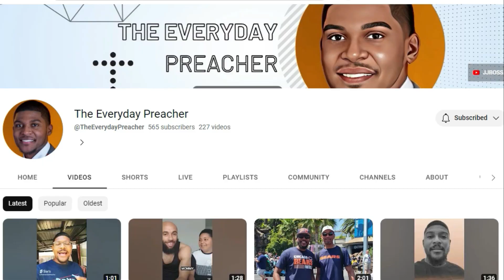Unveiling the Top 5 Most POWERFUL Men of God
The Bible speaks of so many powerful figures in scripture. Let's highlight the Top 5 most mighty men in the Bible. These men were influential in their time and have left a lasting legacy. If you think there could be some others that could've made the list, let me see it in the comments.

🌟 Prepare to be inspired by the stories of faith, courage, and divine calling as we dive into the lives of the Top 5 Mighty Men of God! In this captivating video, we explore the extraordinary journeys of Abraham, David, Elijah, Paul, and Moses, who left an indelible mark on the pages of history and the hearts of believers worldwide.

🙏 Join us as we delve into the life of Abraham, the father of faith, whose unwavering trust in God led to the birth of nations. Discover the incredible courage of David, the shepherd boy turned king, who conquered giants and penned timeless Psalms.

⚡ Explore the fiery zeal of Elijah, the prophet who called down fire from heaven, and the remarkable transformation of Paul, from persecutor to apostle, who spread the message of Christ across the known world.

🔥 Finally, journey with us to the time of Moses, the great leader who liberated his people from slavery and received the Ten Commandments on Mount Sinai.

📖 Uncover the lessons, trials, and triumphs that define these men's relationships with God and their impact on the course of history. Their stories continue to inspire generations with their unwavering faith, devotion, and obedience.

👍 If you're intrigued by the profound lives of these mighty men of God and their contributions to faith and humanity, don't forget to like, share, and subscribe to our channel for more enlightening content on biblical history and spiritual inspiration.

🔔 Hit the notification bell to stay updated with our latest uploads, and let's continue to explore the incredible narratives that shape our faith and understanding of God's work in the world.